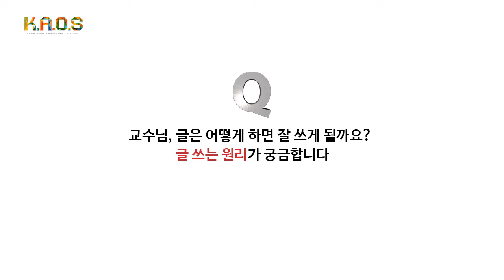[석학인터뷰] 송호근 KAOS 과학위원(서울대학교 사회학과 교수) 인터뷰 영상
카오스재단 과학위원 송호근 교수님께 아래 질문을 드렸습니다. 이에 대한 답변 영상입니다.

질문은 아래와 같습니다.

1. 카오스재단에 과학위원으로 일하시면서 소감이나 카오스 재단에 하고 싶은 말씀이 있으시다면 들려 주세요

2. 인문학자로서 과학위원을 수락하시게 된 계기는요?

3. 요즘 20, 30대에게는 날카로운 비판정신이 사라졌다는 한탄이 많은데요. 사회에 대한 비판정신과 통찰력을 기르기 위해서는 어떤 습관이 필요할까요?

4. 교수님은 중앙일보 칼럼니스트로 오랫동안 활동하셨는데요. 글을 쓰실 때 원칙이 있으신가요? 가령 누군가를 향한 아부성 발언은 하지 않는다던지.

5. 교수님, 글은 어떻게 하면 잘 쓰게 될까요? 글 쓰는 원리가 궁금합니다.

6. 카오스 회원들에게 추천해주고 싶은 책이나 내 인생의 책이 있다면요?

재단법인 카오스는 '과학의 대중화'를 목표로 설립된 공익재단입니다. KAOS는 Knowledge Awakening On Stage 즉 무대위에서 깨어난 지식을 의미합니다.